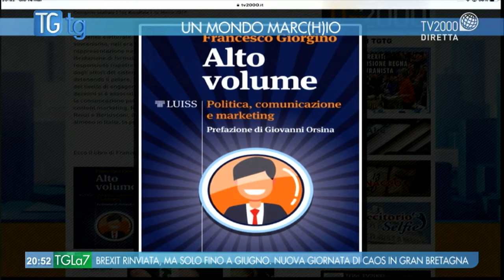TGtg del 14 marzo 2019 – Francesco Giorgino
È un mondo dominato dai marchi e dal marketing? Quanto incide il marketing in politica? Ne parliamo con il giornalista del TG1 Francesco Giorgino.